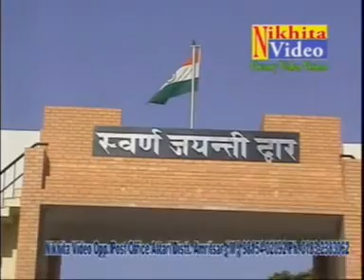Wagha Border Prade Ceromany Part 1. India To Pakistan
Crossing post to Pakistan Fron India SideIt is called Attari Post Very Nice ceromeny at every day five pm.